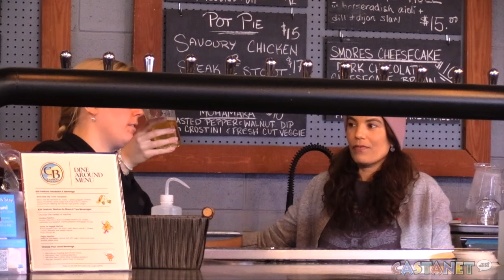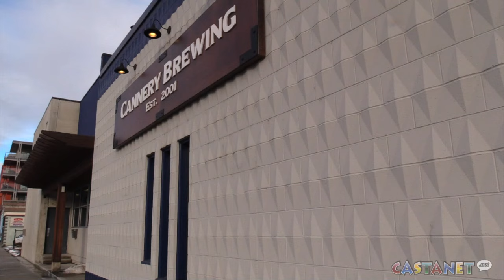Restaurants needing support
Amidst the slowest months of the year for many restaurants, Penticton eateries are hopeful the annual Dine Around province-wide food celebration will encourage locals to visit.